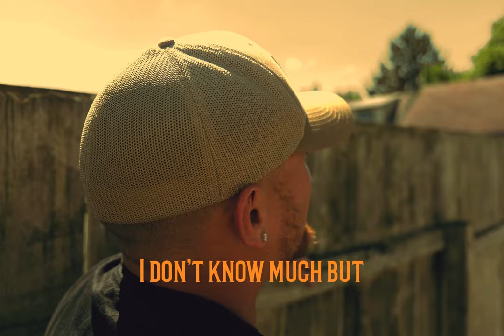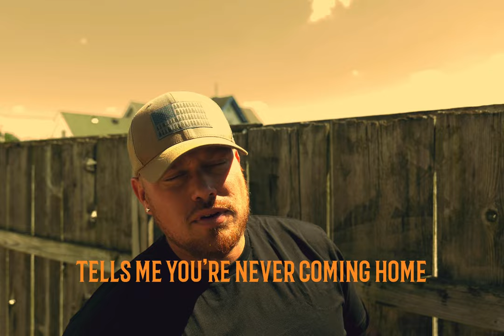Something In The Orange (Cover) by Kingery. Available everywhere now.